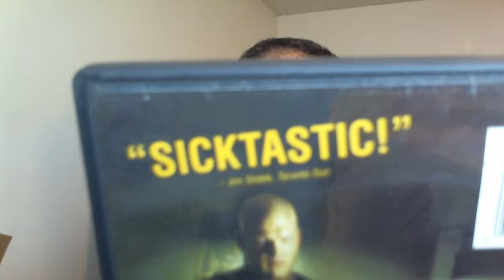See No Evil (2006) movie review horror WWE Kane before sequel (2014)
My review for See No Evil (2006) starring wrestler Kane (Glenn Jacobs). I wanted to refresh my memory before the Soska sister sequel.